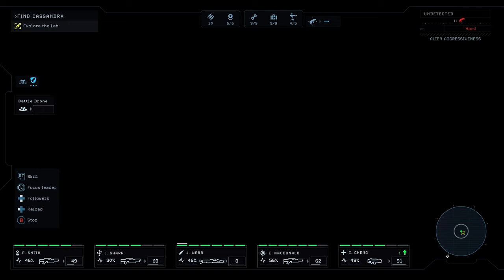ALIENS DARK DESCENT: "TANTALUS RESEARCH STATION: FIND THE LAB" PART 31.